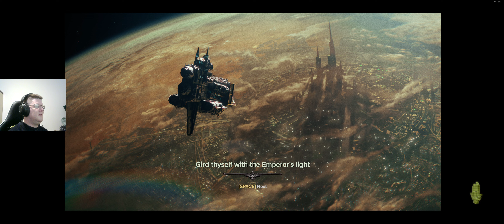Warhammer 40K: Darktide - Feel The Burn!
Take back the city of Tertium from hordes of bloodthirsty foes in this intense and brutal action shooter. Warhammer 40,000: Darktide is the new co-op focused experience from the award-winning team behind the Vermintide series.

In the depths of the hive, the seeds of corruption threaten to turn into an overwhelming tide of darkness. A mysterious and sinister new force is seeking to take control of the entire city. It is up to you and your allies in the Inquisition to root out the enemy before the city succumbs to Chaos.

As Tertium falls, Rejects Will Rise.